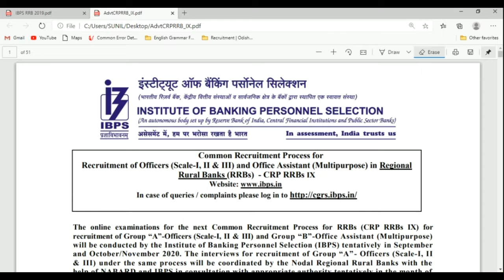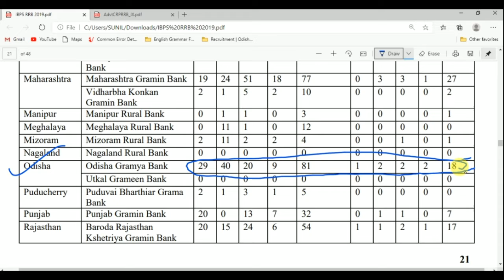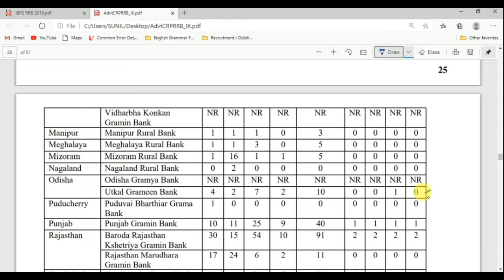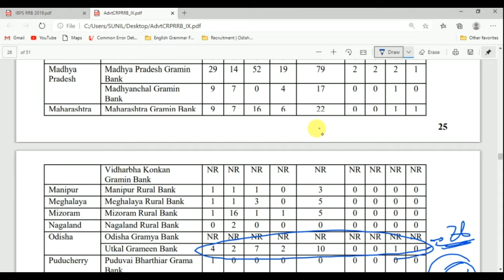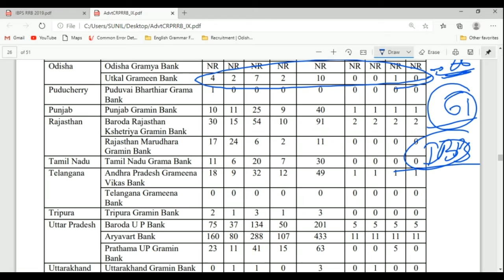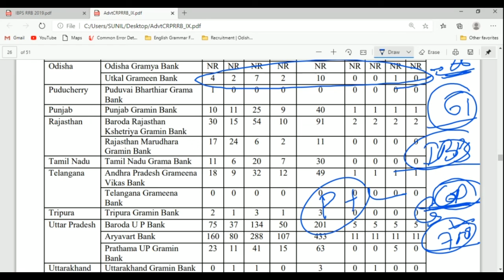ଏ ବର୍ଷ RRB Chance ଗଲା ଆଉ କଣ ବାକିରହିଲା ? Must Watch || Only One Chance For Odisha Students Don,t Miss